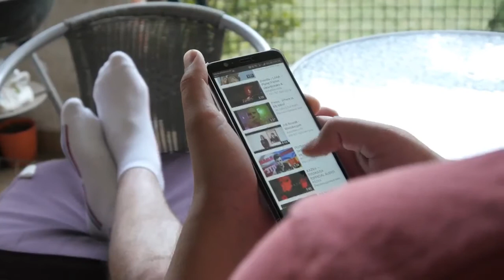90 Day Fiance: The Other Way- Mid-Season Recap, Here’s Everything You Shouldn’t Forget!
90 Day Fiance: The Other Way, here's the mid-season recap on the 90 Day Fiance couples. Before watching the rest episodes on 90 Day Fiance form October, make sure to remember these things completely.